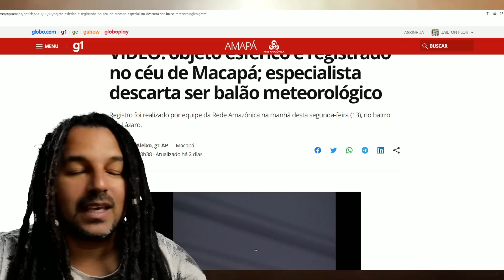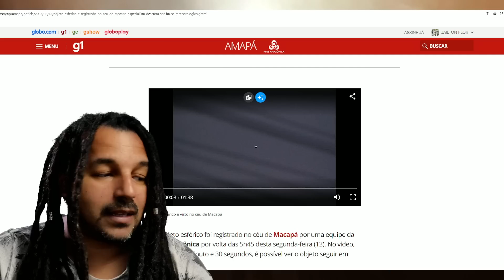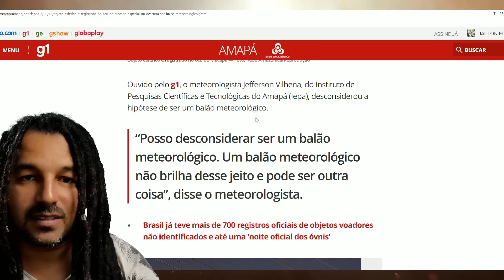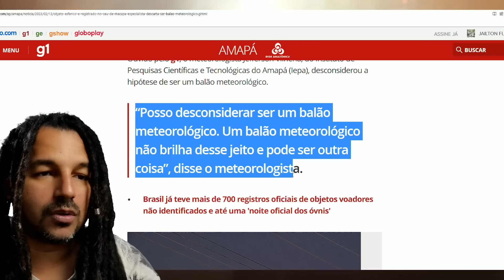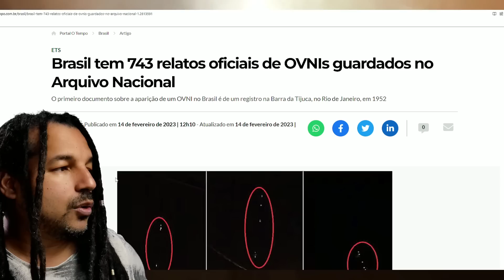CAMÊRA da GLOBO flagra NAVE ANUNNAKI no AMAPÁ - FEVEREIRO 2023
VÍDEO: objeto esférico é registrado no céu de Macapá; especialista descarta ser balão meteorológico
Registro foi realizado por equipe da Rede Amazônica na manhã desta segunda-feira (13), no bairro São Lázaro.

Ouvido pelo g1, o meteorologista Jefferson Vilhena, do Instituto de Pesquisas Científicas e Tecnológicas do Amapá (Iepa), desconsiderou a hipótese de ser um balão meteorológico.

“Posso desconsiderar ser um balão meteorológico. Um balão meteorológico não brilha desse jeito e pode ser outra coisa”, disse o meteorologista.